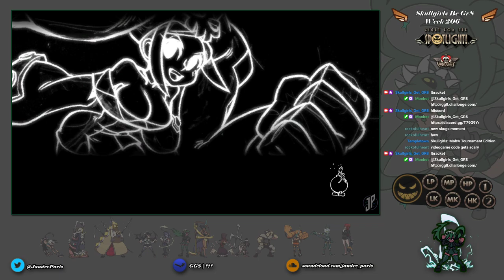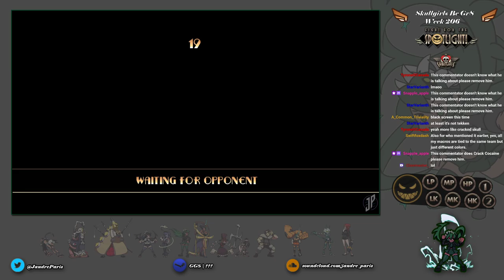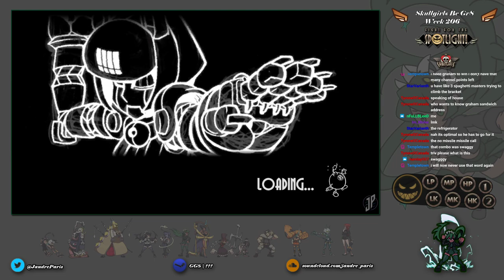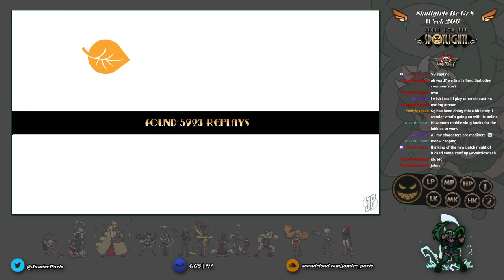Skullgirls Be Gr8 - Week 206